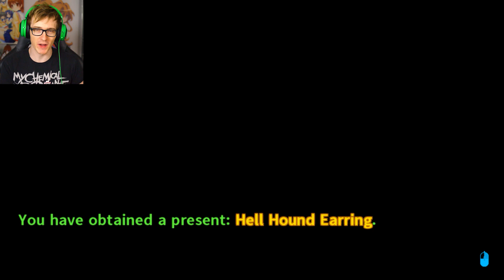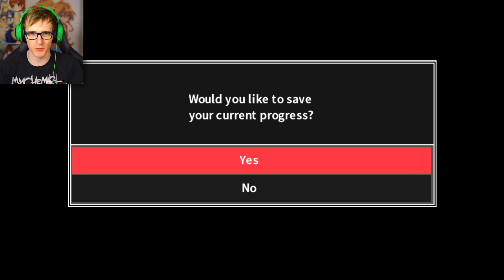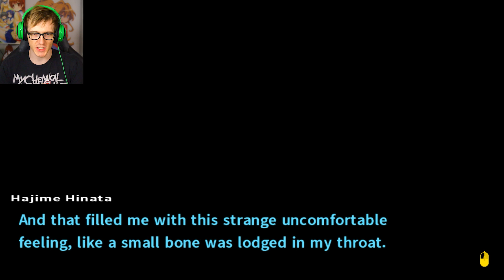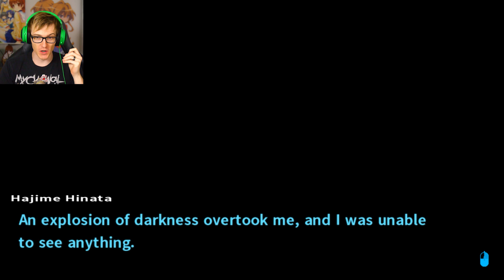Nothing could have prepared me for THIS - Danganronpa 2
Well THAT was unexpected! Episode 17 of Danganronpa 2: Goodbye Despair

Cant wait for more?